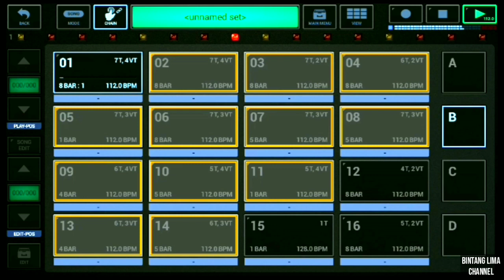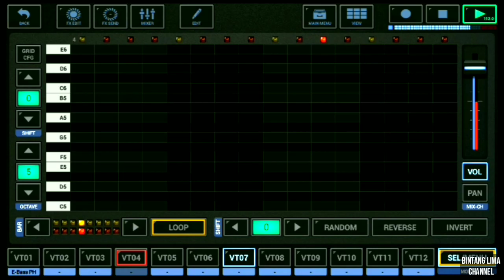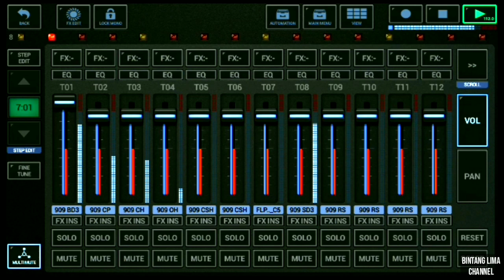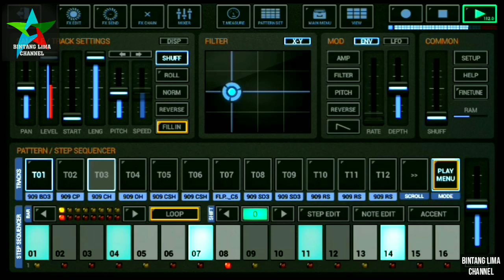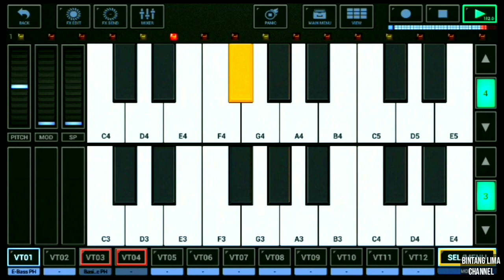DJ REMIX SLOW [KEKASIH JANGAN PERGI DARI KU/ BILA MALAM TIBA ] G-STOMPER STUDIO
DJ REMIX [KEKASIH JANGAN PERGI DARI KU/ BILA MALAM TIBA ] G-STOMPER STUDIO

Jika suka, maka like dan komen.

Jika menginginkan tutorialnya, maka komen di bawah kolom komentar.

Terimakasih😉😉😉😉